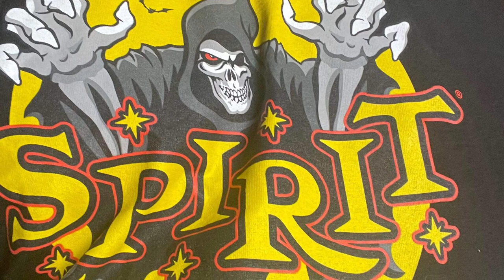Macabre Cast episode 17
Facebook’s Macabre Theatre host Dark Mark discusses all things Horror.